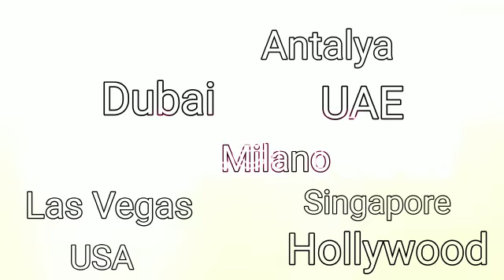European Beauty Championship by Briliant Cup 2022